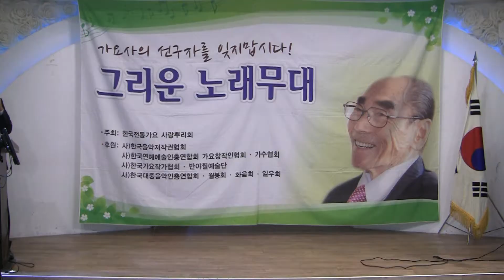가수권태호 - 안동역에서 (제102회 반야월예술단 그리운노래무대 2018 '18.10.02 파노라마뷔페)